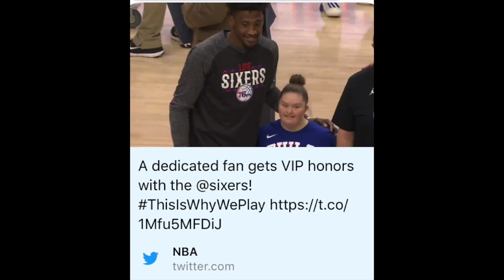kate's doc final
This video is about The McAuley Program at CCHS